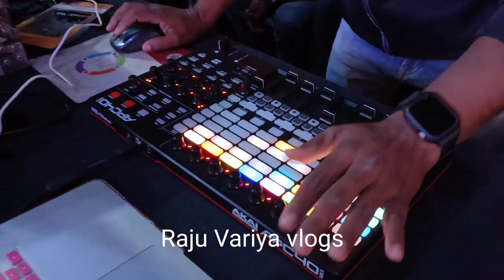j Arijit Singh Sangeet night with anchor Arzoo VR1 events / la casa club& resort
I create a supar vlog for Sangeet dhamal live performance j Arijit Singh
Anchor Arzoo VR1 event / ashokpatel jasani & vaishali harin gohil